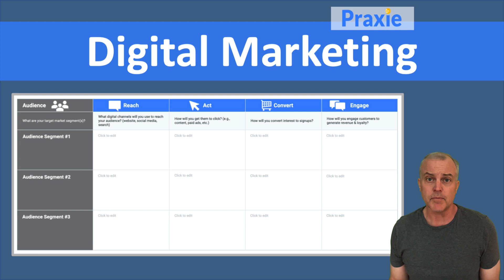Digital Marketing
Digital Marketing refers to any means of marketing a product or service using an electronic device or the internet. For instance, Digital Marketing can refer to the use of search engines, social media or e-mail campaigns to connect with current and potential clients. Digital marketing is critical for remaining competitive in any industry as customers depend on a company website to learn about their offerings.

Praxie’s online business processes & best practices get teams instantly focused and collaborating faster. Interactive tools, templates & apps from industry experts, book authors, and consultants connect plans, processes, people, projects, and dashboards for breakthroughs in strategy, innovation, change management, human resources, project management, operations, software development, and more.